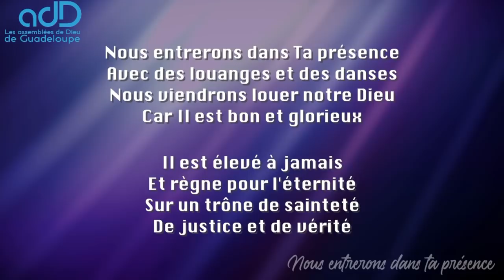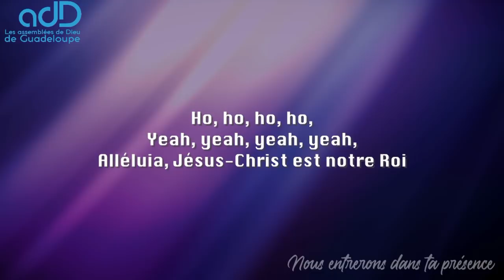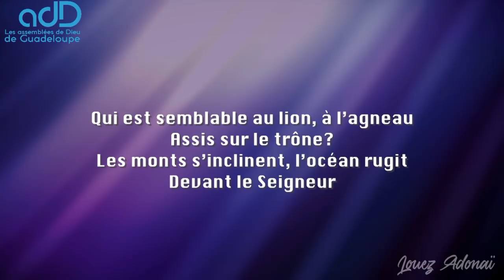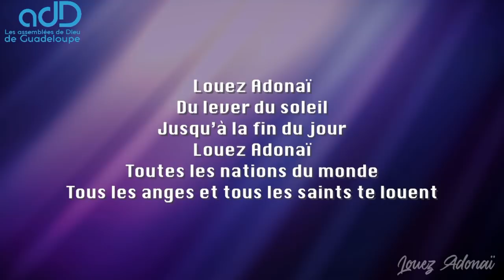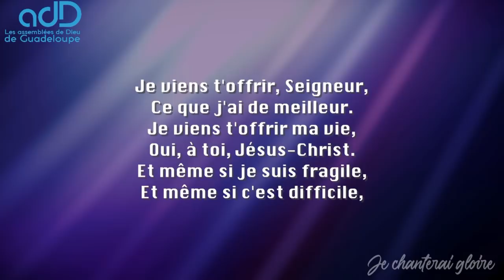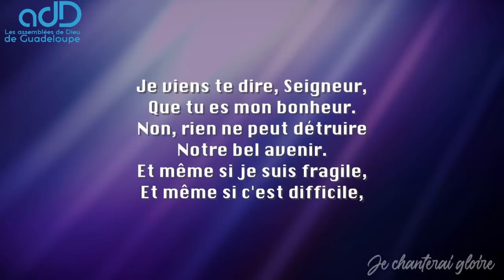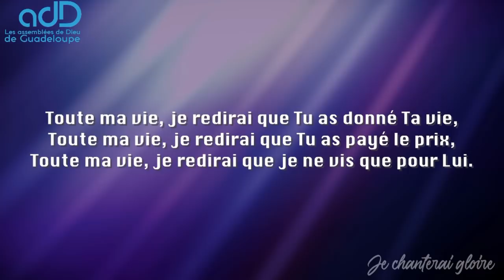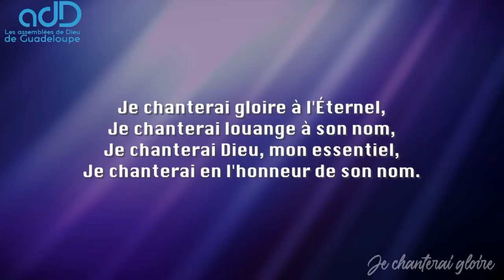Culte évangélique du dimanche 21 03 2021 ( ADD Guadeloupe TV )